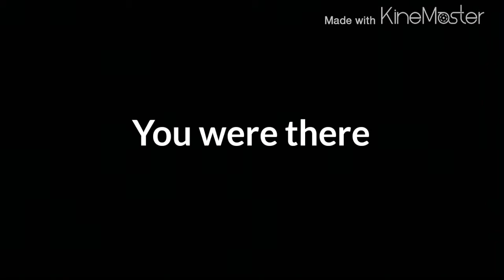You were there(Libera Fan cover)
In everything I knew
From the moment I began
Always there
In every way I go
Saved me falling
Held my hand

You are shelter from the storm
The shadows fade away
My cares pass away

As hour by hour and day by day
Your love lightens up the sky
As it shines across the night
Ave, regina caelorum decora
Virgo gloriosa, ave!
And when the end of day is come
Stay with me through the dark
And bring me home

Whichever way I go
Keep me safely night and day
Always there
Whenever I'm alone
Hear me calling
Show the way

All cares pass away

Virgo gloriosa, ave!